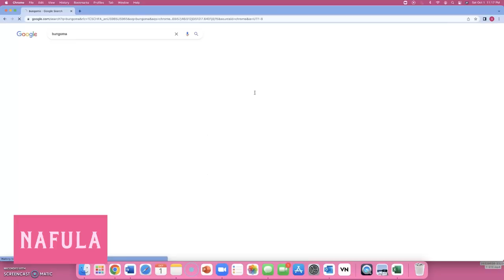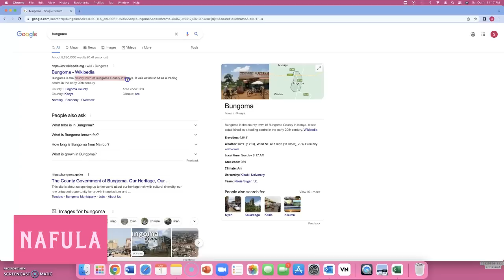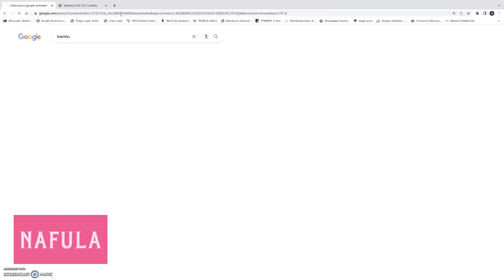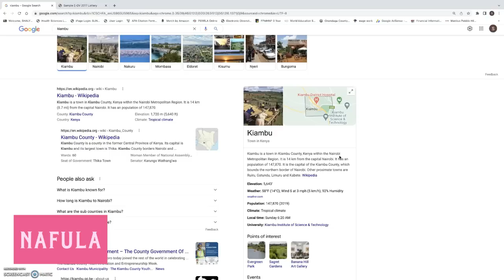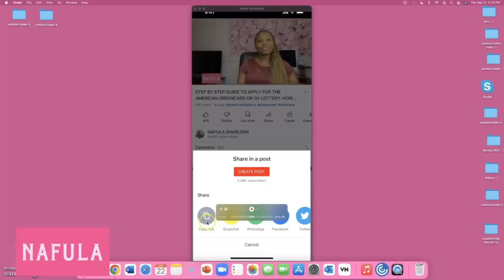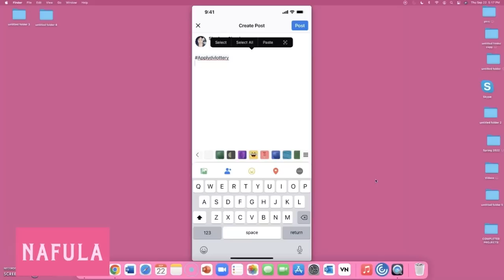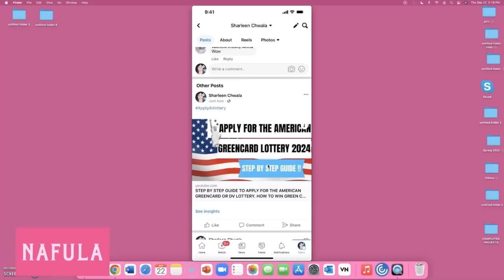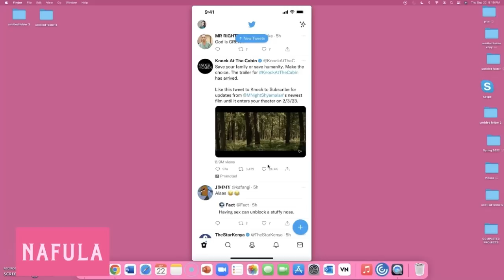DO NOT APPLY FOR AMERICAN GREEN CARD / DV LOTTERY BEFORE WATCHING THIS. HOW TO WIN DV LOTTERY.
This video covers important facts about eligibility for the green card or DV lottery. It covers important requirements to qualify to apply for a green card or DV lottery. It explains how the green card lottery works. It covers how to answer questions on the green card DV lottery application. This includes the requirements and step-by-step instructions for the process. This video covers requirements, photo requirements, and photo editing instructions. How to win the American Green Card Lottery. This program is also known as DV-Lottery.  Information for applying for the green card lottery with a chance to get an immigrant visa to the united states of America (USA). Pathway to permanent residence. Video has links to department of state websites. Greencard photo editor and checker. DV Lottery/Greencard lottery queen

Using a photo tool to edit your photo to submit with your DV-lottery or Greencard application. photo tool